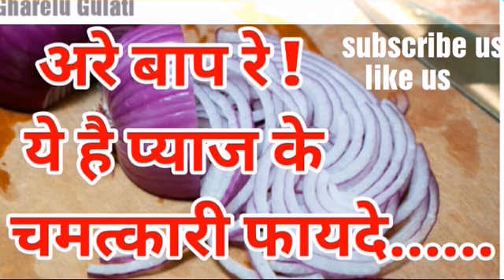हजारों लाखों रूपये की दवाई की छुट्टी कर देगा प्याज/onion health benifit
हजारों रूपये की दवाई की छुट्टी कर देगा प्याज/onion health benifit

Onion is very helpful in made health disease
Its decrease colestral as well as help full in cancer patient treatment